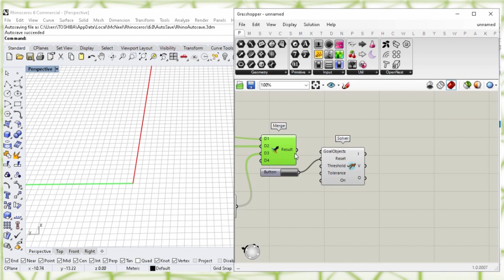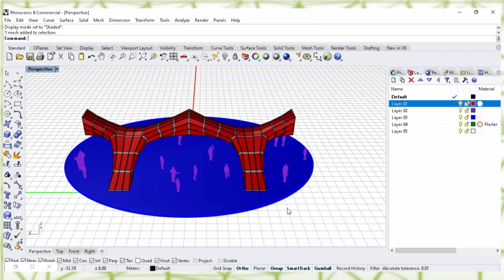QuadDivide - grasshopper rhino